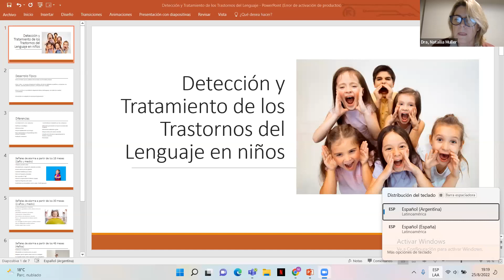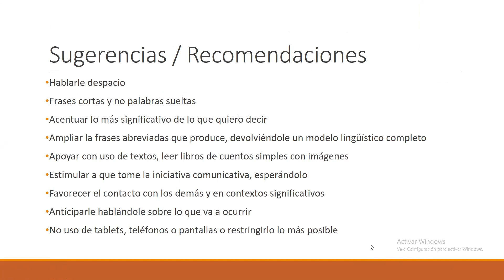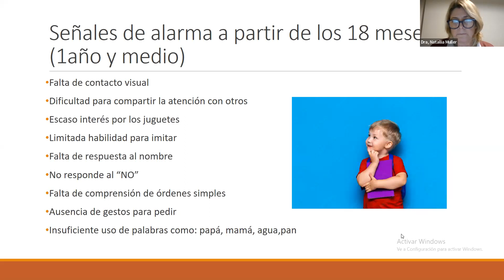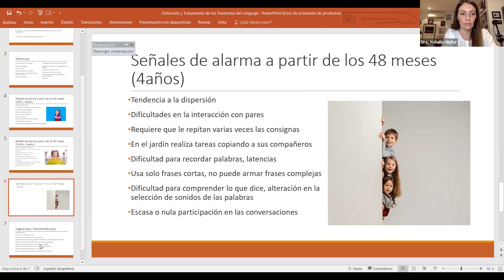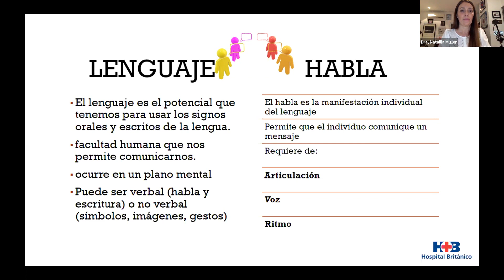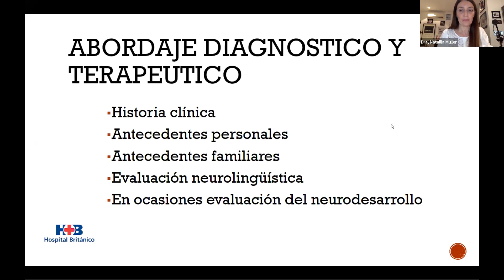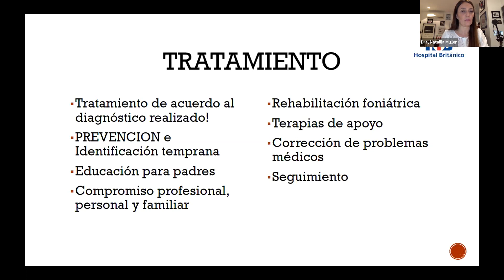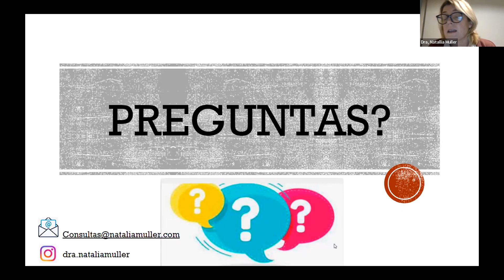Charla abierta: "Detección y Tratamiento de los Trastornos del Lenguaje en niños”